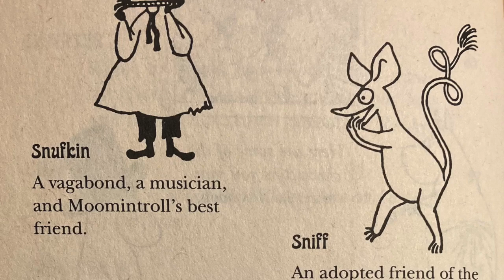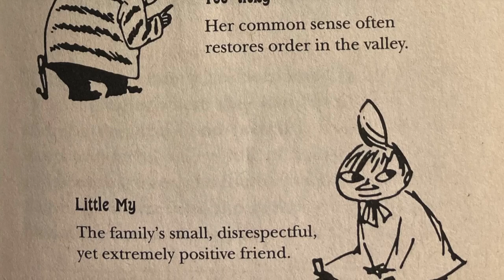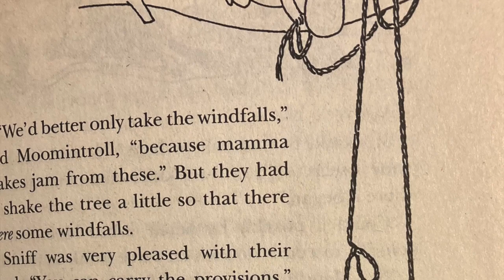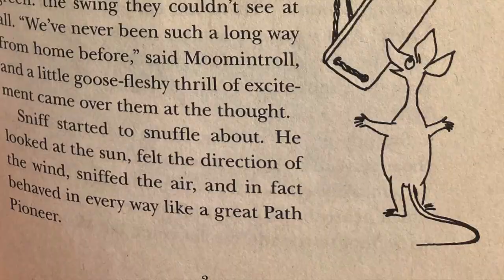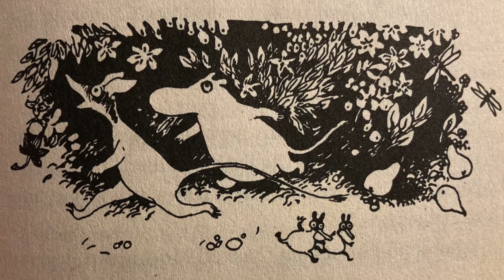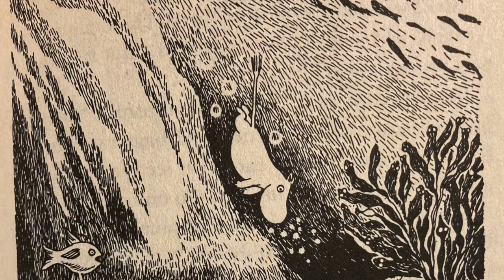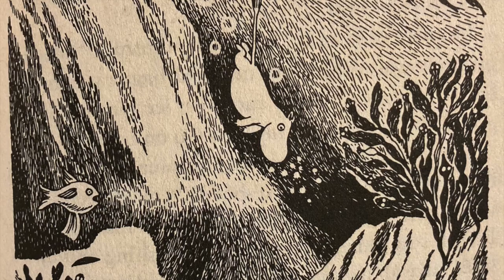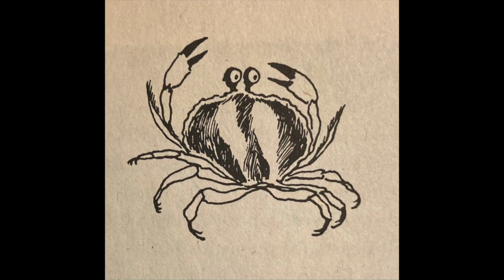Moomin Ch1.1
This video is about Moomin Ch1.1